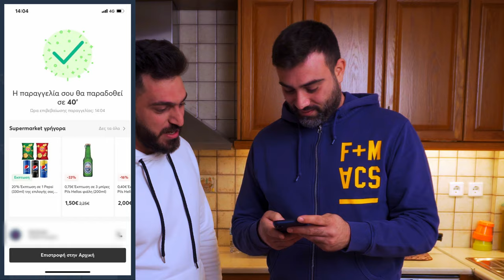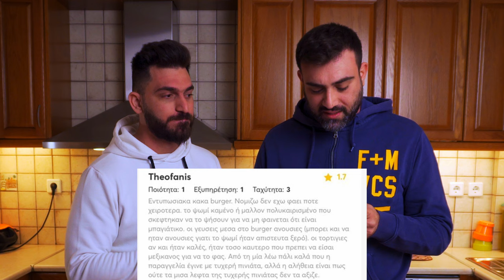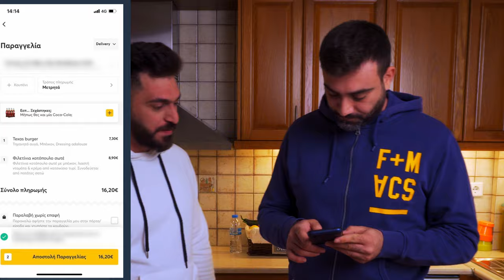Καλύτερο vs Χειρότερο Delivery Burger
Καλύτερο vs Χειρότερο Delivery και τρώμε Burger!!!